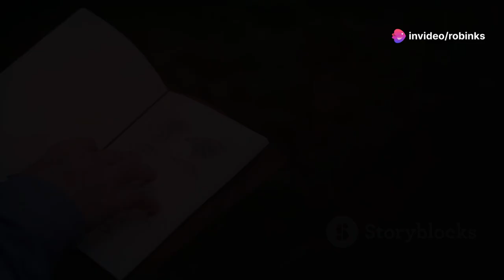Christopher Buena Doctor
“Ink is my art tool, I do tattoos as my passion”

Christopher B.  Doctor. 33 years old. Destined to be a Tattoo Artist.

Growing up I knew in my heart that I have the talent, capabilities, and passion for drawing which, without a doubt, gave me the courage to join in many competitions when I was in grade school and up until now. I enjoyed participating in art-related competitions, such as those for creating posters, logos, and slogans. Years passed, and I became a high school student and then started doing henna tattoos, which developed into a hobby that eventually turned into a sideline job every summer.

The year 2014 has led me through my breakthrough. I was still studying that time but I have decided to commit myself to doing henna tattoos because, I was so passionate about it, which became my part time job. On a side note, my friends and clients always encouraged me to level up my career, So I decided to take a Leap of faith. I started believing in myself and gained courage to pursue another level in my career. From doing a Henna Tattoos while studying, I BECAME A TATTOO ARTIST.

Starting off wasn't easy, not everyone supported me and buying tattoo supplies was also a challenge for me. As a result, I lost the faith in myself, the drive to move forward and I am on the verge of giving up. Thankfully, As time goes by when everything falls into place. I recognized everything as a blessing in disguise, and I've used my setbacks as an inspiration to learn more, work harder, and improve my skills in my chosen path.

In the year 2017, It was exactly my birthday (February 18, 2017) when I have decided to resigned on my current job and started focusing on being a Full time Tattoo Artist. From that moment of my life, things are all clear, my heart was focused and my mind knows that I was really called TO BE A TATTOO ARTIST. Since then, I work harder, exert effort and push myself to learn everything about being a Tattoo artist. I studied all the ports to became an all-around tattoo artist. I honed my skills ranges from oriental tattoo, traditional tattoo, dot work, black and gray tattoo, watercolor tattoo, floral tattoo, cosmetic tattoo, etc. I also studied and specialized cover-ups. I put my heart and soul into it. As my journey continues, I became part of a Group who values and love their profession as a Tattoo artist. I was inspired by these people and this is when I fully commit myself on being a Tattoo Artist.

Indeed, there is no end to how much one can learn about tattoos. As for me, every tattoos I’ve made for my clients has its own beautiful story. And as time goes by, the destined purpose that I have has manifest in my life. I believe in my heart that I am not just doing tattoos, I am also touching people’s lives through my passion about my profession as a Tattoo Artist. I let the story of others be known through the different kinds of tattoos that they want to be put on into their body. That Tattoos is my creation, the work of my hand, the result of my skills, hard work and most especially, my heart was poured out on every work of art.

Now, I’ve already gained 5 years of experience on my profession as an all-round tattoo artist which led me, to the person I am today. A person who is passionate about what he is doing and focused to be a good person wherever this life takes him. As for me, I will continue to pursue my God given destiny, work on myself as an tattoo artist and will continue to inspire others through my art work.

PS. For those people who are just starting. Focus on yourself first. Enhance your skills and be passionate about it. Never focus on making lots of money right away. Remember that your pursuit is to be a good in your chosen career in life as a Tattoo Artist. Because money will come to you spontaneously along the way as a reward from your hard work through your art work.